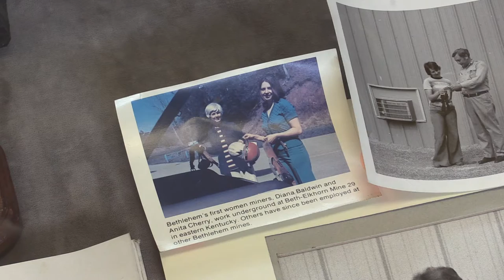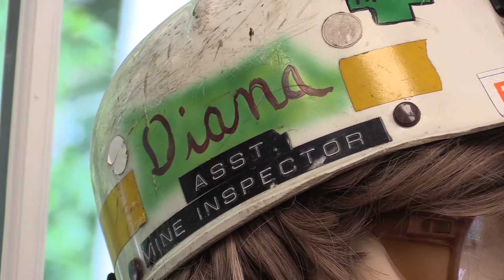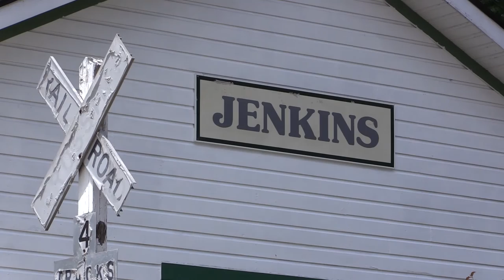Nation's first female coal miner dies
The nation's first female underground coal miner pass away over Memorial Day weekend.